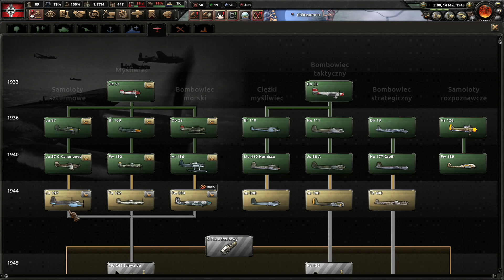Hearts of Iron IV - Trzecia Rzesza #19 (gameplay PL, zagrajmy hoi4 )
Chcesz być ma bieżąco? Zaparzam na mój profil na X Zapraszam na mój kanał na Discordzie Kupuj Gry na
Hearts of Iron IV jest następną odsłoną serii popularnych gier strategicznych, w której gracze kierują polityką jednego z państw okresu międzywojennego oraz czasów II wojny światowej – za granice chronologiczne epoki uznano lata 1936–1948. Od nas zależy wybór strategii, rozwój wojska i decyzje o sojuszach czy wojnie. Za produkcję odpowiada szwedzkie studio Paradox Development, znane ze złożonych historycznych gier strategicznych. Firma z siedzibą w Sztokholmie wyprodukowała i wydała m.in. serię Europa Universalis czy nawiązujące do niej w wielu aspektach Crusader Kings oraz cykl Hearts of Iron. Najnowsza część działa na tym samym, nowym silniku co Europa Universalis IV oraz posiada odświeżony, bardziej czytelny interfejs użytkownika.
Cechą charakterystyczną czwartej odsłony serii gier Hearts of Iron, podobnie jak poprzedniczek, jest wierne odtworzenie realiów historycznych, połączone z pełną swobodą kreowania alternatywnej przyszłości. W Hearts of Iron IV gracze spotykają wiele autentycznych postaci czasów wojny (premierów, ministrów, dowódców), dokładnie odwzorowane są także wojska i technologie poszczególnych krajów. W produkcji pojawiają się również słynne wydarzenia historyczne – jako mini misje, kolejne etapy naszej rozgrywki, które możemy sobie wyznaczać. Ich wykonywanie zapewnia nam szybki zastrzyk punktów potęgi politycznej – kolejnej nowości w czwartej części. Stały zapas punktów jest nam potrzebny choćby po to, by wpływać na ministrów w rządzie lub wybierać kolejne mini etapy naszej kampanii. Podobnie jak we wcześniejszych częściach, gracze mogą kierować zarówno państwem aktywnie zaangażowanym w II wojnę światową (np. Wielką Brytanią czy Francją), jak i z obrzeża ówczesnych wydarzeń, np. z Ameryki Południowej. Twórcy postanowili rozłożyć akcenty w kwestii zarządzania wojskami nieco inaczej niż poprzednich częściach. Uproszczono strukturę dowodzenia, pozostawiając jedynie dywizje i armie, a także jednostkę organizacyjną zwaną teatrem działań. W zamian zaś pojawiły się nowe możliwości planowania taktycznego, takie jak wytyczanie linii frontu i wyznaczanie kierunków natarcia, a następnie automatycznego wykonania tych rozkazów przez naszych generałów. W Hearts of Iron występuje zarówno cykl dnia i nocy, jak również zmieniające się pory roku, które trzeba wziąć pod uwagę przy planowaniu działań wojennych.